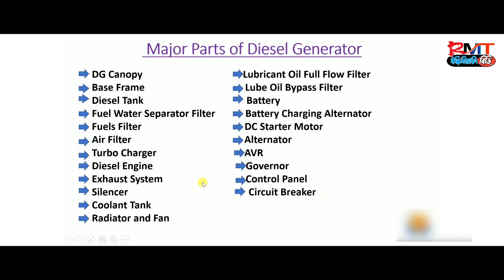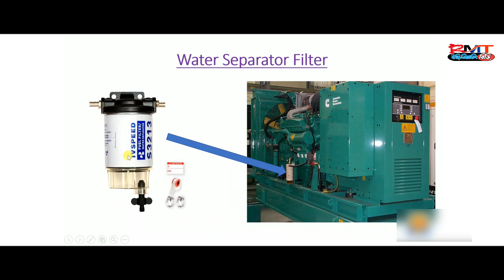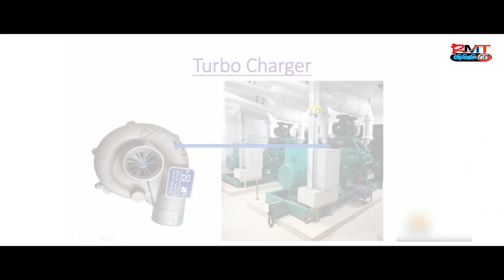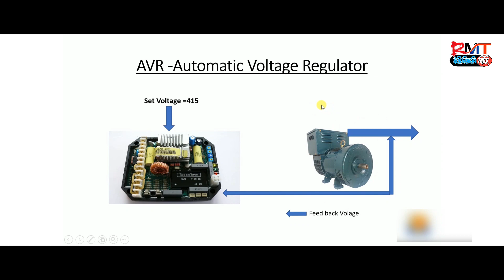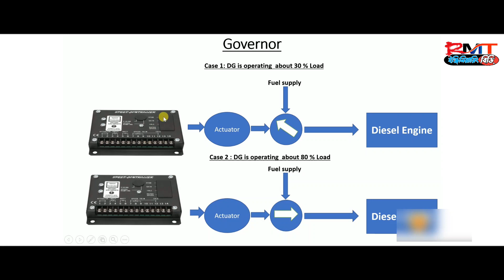Industrial Diesel Generator#ইন্ডাস্ট্রিয়াল ডিজেল জেনারেটর এর সকল যন্ত্রাংশ ও কাজ RMT Engineering BD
industrial generator,
energy generator,

পরম করুণাময়, পরম করুণাময় আল্লাহর নামে
لا اله الا الله محمد رسول الله There is no God but Allah, Muhammad is the Messenger of Allah

প্রাইম মুভার কাপলিং কত প্রকার ও কি কি |How type of Engine Prime mover Cupling?RMT Engineering Bangla

ইঞ্জিন কাকে বলে ?কত প্রকার ও কি কি? type of engine মেকানিক্যাল ভাইবার 2023| RMT Engineering Bangla |

ACB Size calculation || বাজারে কি কি মানের MCB,MCCB,ACB পাওয়া যায় || Part-3

Celling Fan All Question & Answer in ABC License Viva|| সিলিং ফ্যান নিয়ে সকল প্রশ্ন ও উত্তর||rmt
ওয়ারিং কত প্রকার ও কি কি?How types of Electrical wiring|এই ভিডিওটি দেখলে ওয়ারিং সকল খুঁটিনাটি জানবেন

Dol Stater switch+Indicator light circuit diagram ইনশাল্লাহ ডল স্টাটার কানেকশন শিখবেন RMT Electrical

How types of AC motors?এসি মোটর কত প্রকার ও কি কি| RMT Electrical |

আমার প্রিয় দর্শক শ্রোতা আপনারা কেমন আছেন
My dear audience, how are you?
প্রিয় বন্ধুরা আমাদের চ্যানেলটি সাবস্ক্রাইব করুন এবং বেল বাটন টি ক্লিক করে রাখুন যাতে করে পরবতি নতুন কোন ভিডিও দেওয়ার সাথে সাথে আমার নোটিফিকেশন পেয়ে যান এবং আমাদের ভিডিও লাইক কমেন্ট শেয়ার করতে একদমই ভুলবেন না
Dear friends, subscribe to our channel and keep clicking the bell button so that you get my notification as soon as you submit a new video and don't forget to share our video like comment.